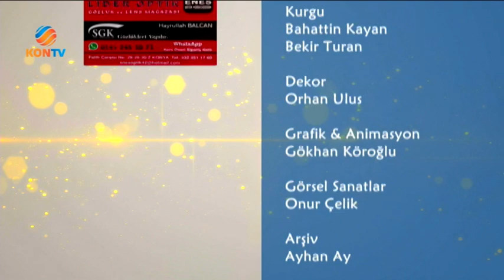HANIMELİ 07 ŞUBAT 2019 DİYETİSYEN SEMA SAYHARMAN ESTETİSYEN ESRA KÜÇÜKEZBERCİ